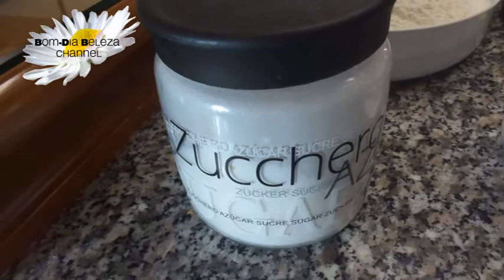Como fazer pão em casa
* G*: Bom-Dia Beleza